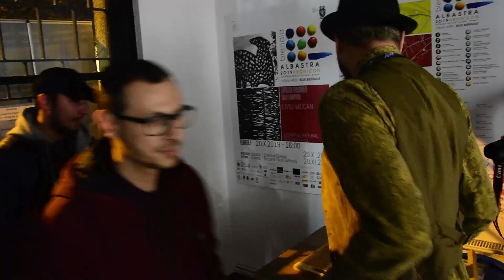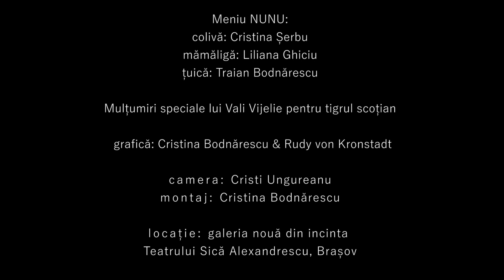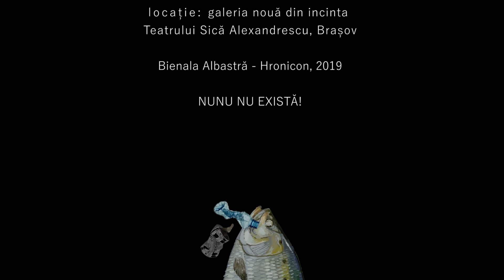Cica un show cum NUNU s-a mai facut!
Cică un show cum NUNU s-a mai facut! NuNu turbează sub presiunea non-existenței și își trădează caracterul anarhic al manifestărilor sale. Este oribil! Și atâta lume care și-a pierdut vremea venind să îl vadă.  Non-autorii nu își asumă nimic!
MARE ATENŢIE !!!
URMEAZĂ MANIFESTUL NuNu!!!
nunu nu există
nunu nu are autori
nunu nu vrea să spună nimic
nunu nu ştie nimic
nunu nu crede că se întâmplă ceva deosebit
nunu nu crede în gramatică
nunu nu garantează că textul va fi curat şi lipsit de erori
nunu nu este altceva decât hârtie de şters la cur după caca.
nunu nu este dada
nunu nu este decât apendicita neoperată a lui dada.
dada a fost nunu când nunu nu era dada.
dacă nu dada atunci da nunu!
nunu nu promovează nici un mesaj subversiv
nunu nu mai este în istorie
nunu nu simte timpul linear
nunu nu vrea să facă nimic rău nimănui
nunu nu vă promite nimic în viitor pentru că viitorul a încetat să existe
nunu nu promite nici măcar încă un număr al revistei
nunu nu este o revistă pentru cei care lucrează în instituţii credibile
nunu nu câştigă nimic
nunu nu îşi asumă nici un statut revoluţionar
nunu nu are cum să greşească cu nimic pentru că nunu nici nu există
nunu nu are cum să aibă dreptate în vreo privinţă
nunu nu vrea să uitaţi chestia asta
nunu nu trăieşte în timp
nunu nu scontează câştiguri băneşti din vânzarea gratuită la preţul de un leu a numerelor sale
nunu nu vrea să distrugă nici o cultură pentru că aceasta nu mai există
nunu nu aduce nimic nou
nunu nu este un ziar
nunu nu este un pamflet
nunu nu cultivă poezia de calitate
nunu nu tratează fotografia
nunu nu promovează nici un design
nunu nu certifică un stil literar
nunu nu cultivă textele critice
nunu nu vrea să fie Literator
nunu nu este decât pentru el însuşi
nunu nu respinge nimic
nunu nu ştie dacă militează pentru pace
nunu nu este pro nimic
nunu nu este anti nimic
nunu nu vrea să fie în ton cu moda
nunu nu se iubeşte
nunu nu pretinde să fie iubit
nunu nu caută înţelegerea sau acceptarea
nunu nu are pretenţia că nu se repetă
nunu nu este un avertisment adresat societăţii de consum
nunu nu vrea să vă deschidă ochii în nici un fel
nunu nu face acte caritabile
nunu nu practică modestia
nunu nu se laudă cu nimic
nunu nu vrea să fie lăudat
nunu nu este nihilist
nunu nu documentează
nunu nu arhivează
nunu nu acceptă nimic
nunu nu are memorie
nunu nu se joacă cu cuvintele
nunu nu îşi propune facilitarea niciunei înţelegeri a ceea ce el este din moment ce el nu exită
nunu nu e artă
nunu nu face estetică
nunu nu vrea să descopere nimic
nunu nu se sprijină pe argumente logice
nunu nu tinde să se clasicizeze
nunu nu este incapabil să înţeleagă ce se întâmplă în jurul lui
nunu nu teoretizează
nunu nu se asociază
nunu nu este decât autonom
nunu nu fuge de nimeni şi de nimic
nunu nu aşteaptă pe nimeni
nunu nu este niciodată egal cu sine însuşi
nunu nu are nevoie de nici un ajutor
nunu nu doreşte să genereze epigoni
nunu nu dezvoltă relaţii durabile cu imbecilii
nunu nu anticipează un al treilea război mondial
nunu nu caută calea spre nici un ADEVAR
nunu nu aprobă minciunile
nunu nu asaltează pe nimeni înafară de sine
nunu nu revendică absolut nimic
nunu nu are un motiv de manifestare
nunu nu dă doi bani pe ce credeţi voi toţi
nunu nu face decât să anunţe sfârşitul timpului şi era post apocaliptică a vidului
nunu nu nunu !